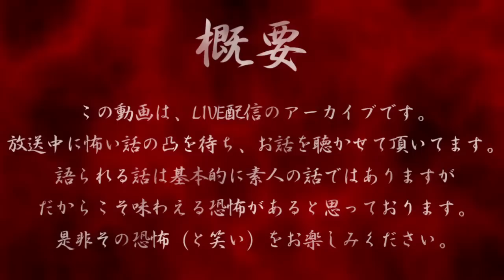だぁ～れも知らない怖い話 【真夏の24時間SP 2022】⑥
34話 0:20 ネギ坊主さん
35話 19:43 梅ちゃんさん
36話 32:53 モザイクさん
37話 59:39 から乃さん
38話 1:23:03 ねこもんじゃさん
39話 1:35:16 三日月さん
40話 1:40:17 紫川太郎さん